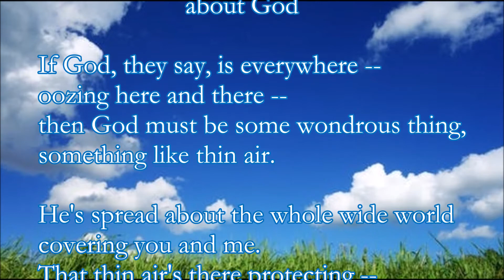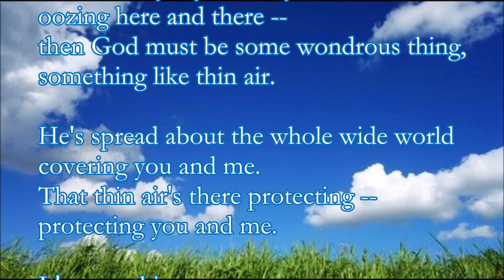Miss Lowey's nephew: about God (clip, no sound)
Many years ago I met a woman and during our conversation she spoke about a young boy, her nephew, and his thoughts about God.  Here are his thoughts put into a poem.